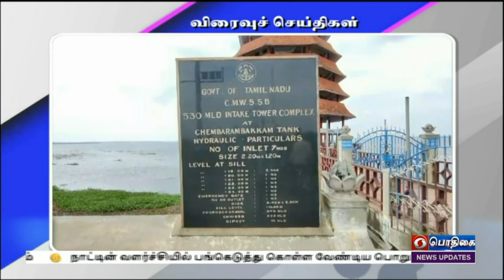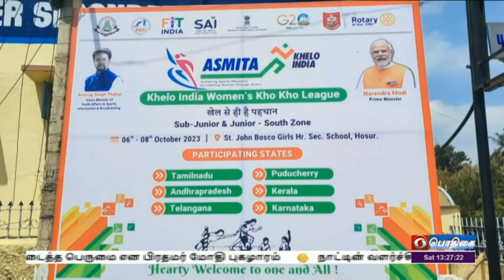பொதிகை பிற்பகல் 1.00 மணி செய்திகள் [7.10.2023] PodhigaiTamilNews பொதிகைச் செய்திகள்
1) ஆசிய விளையாட்டு போட்டியில் 100 பதக்கங்களை வென்று இந்தியா புதிய வரலாற்றுச் சாதனை - இந்தியர்கள் ஒவ்வொருவருக்கும் கிடைத்த பெருமை என பிரதமர் மோதி புகழாரம்

2) ஆசிய விளையாட்டின் 72 ஆண்டுகால வரலாற்றில் மைல்கல் சாதனை படைத்துள்ளது இந்தியா - மத்திய அமைச்சர் அனுராக் சிங் தாக்கூர் பெருமிதம்.

3) மத்திய நிதியமைச்சர் நிர்மலா சீதாராமன் தலைமையில் 52வது ஜிஎஸ்டி கவுன்சில் கூட்டம் - மாநில மற்றும் யூனியன் பிரதேச நிதியமைச்சர்கள் பங்கேற்பு

4)   சாகர் பரிக்ரமா ஒன்பதாவது கட்ட பயணம் - ராமநாதபுரம் மாவட்டம் தொண்டியில் மத்திய அமைச்சர்கள் பர்ஷோத்தம் ரூபாலா, எல்.முருகன் தொடங்கி வைத்தனர்.

5) உலகக் கோப்பை கிரிக்கெட் போட்‍டி - பங்களாதேஷூக்கு எதிரான ஆட்டத்தில் ஆப்கானிஸ்தான் பேட்டிங்.